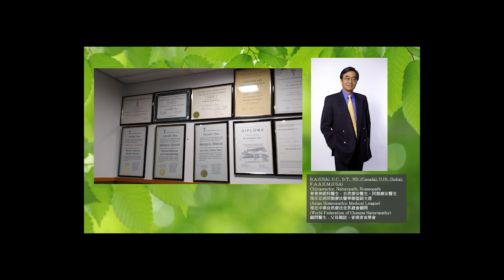《自然療法與你》- Special - 抗疫資訊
今集袁醫生同大家分享新冠流感抗疫資訊。

地址：香港銅鑼灣渣甸街54-58號富盛商業大廈2樓

綠創意健康店 Green Concepts Health Shop
如想購買同類療劑及其它健康產品，請致電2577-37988或瀏覽網址：